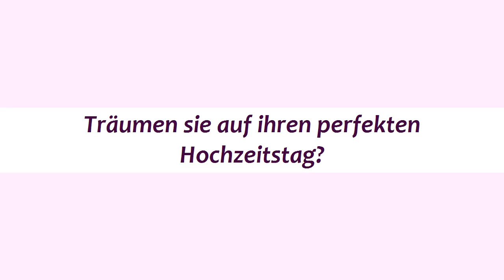Trauung am See Obersteiermark, (Veranstaltung am See Obersteiermark Flasch City)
Trauung am See Obersteiermark, (Veranstaltung am See in der Nähe von Obersteiermark

Seestraße 4 Sankt Lorenzen Im Mürztal, Steiermark, Austria

Ihre ganz persönliche Traumhochzeit!
Der schönste Tag im Leben!

Mit der Flasch-City Hochzeitsplanung, machen Sie den schönsten Tag auch zum perfekten Tag.

Vertrauen Sie unseren Wedding-Planern und gestalten Sie alles nach Ihren ganz persönlichen Bedürfnissen.Stellen Sie Sich Ihre standesamtliche Trauung, direkt am Ufer des Sees und anschließendem Fotoshooting in reizender Umgebung vor und wir machen für Sie diesen Tag zu einem einzigartigen.

Hollywood am See wird auch Sie und Ihre Gäste verzaubern.

TrauungObersteiermark
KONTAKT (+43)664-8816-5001